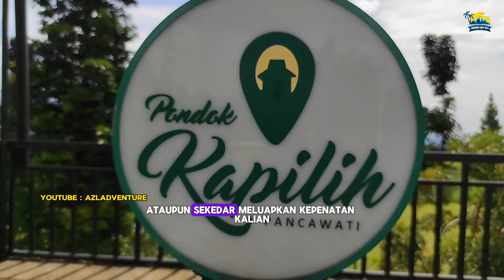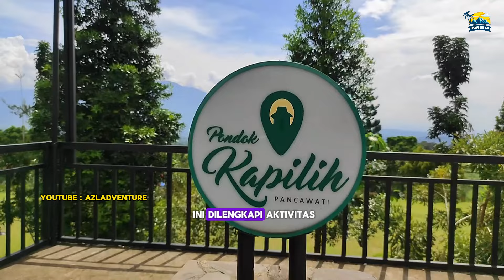7 Tempat Camping Terenak 2024 di Bogor | Cocok Jadi Tempat Libur Kalian dan Bisa Sekalian Healing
Halo Sahabat Oase Hati, Nuansa sejuk Kota Bogor banyak dipilih wisatawan untuk me-refresh diri. Bila ada waktu luang, sekalian kemah saja, yuk! Terlebih, pilihan tempat camping di Bogor begitu banyak dan menarik buat didatangi bareng orang tersayang.Gak cuma area sejuk, fasilitas dan lanskap dari deretan camping ground  Bogor ini pun  menawan.

Pokoknya, recommended untuk healing atau sekadar meluapkan kepenatan. Untuk itu, segera hubungi orang terdekatmu buat nge-camp bareng di Bogor. Berikut referensinya.

Berikut7 Tempat Camping Terenak 2024 di Bogor. @sahabatoase

00:00 Intro
01:06 Camping Ground Gunung Bunder Halimun Salak
02:10 Pondok Kapilih Resort & Camp
03:01 Gunung Geulis Campsite
03:51 D’Jungle Private Camp
04:44 Taneuh Polaris
05:30 Bukit Kabayan Gunung Bunder
06:18 Lembah Salak Camping Ground

Terimakasih.